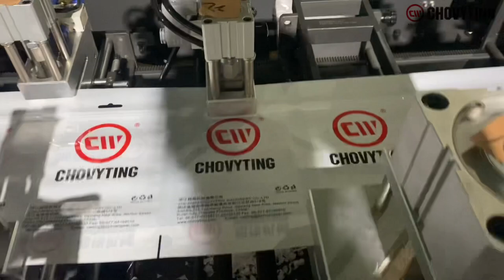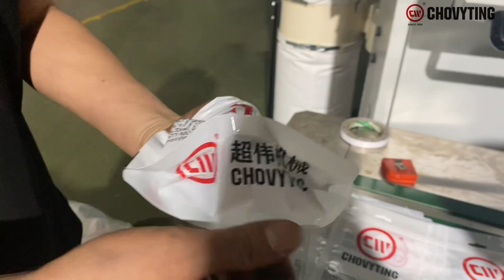【CWZD-600ZF+SZ】Single Web Film Stand Up Bag With Zipper